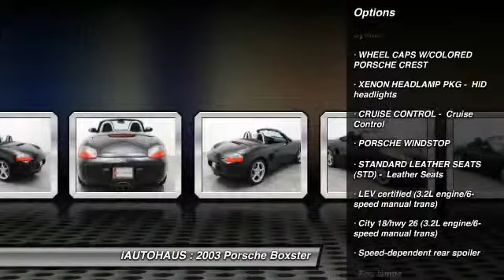2003 Porsche Boxster Tempe AZ 661164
2003 Porsche Boxster S 6spd Manual Bose Xenons Certified

iAUTOHAUS
1876 E. Broadway Rd.

table tbody tr td/td td div style=text-align: justify ul listrongspan style=font-size: 10ptfont size=2BEST VALUE, NO HAGGLE PRICING!/fontbr/span/strong/li listrongspan style=font-size: 10ptfont size=2CarFax Certified/font/span/strong/li lispan style=font-size: 10ptfont size=26-Speed Manual S Model/font/span/li lispan style=font-size: 10ptfont size=2BOSE Sound Package/font/span/li lispan style=font-size: 10ptfont size=2Xenon Headlights/font/span/li lispan style=font-size: 10ptfont size=2Porsche Windstop/font/span/li /ul /div div style=text-align: justifyspan style=font-size: 10ptstrongspan style=color: ff0000em /em/span/strong/span/div div style=text-align: justifyspan style=font-size: 10ptspan style=font-size: 10ptstrongspan style=color: ff0000emi/em/spanAUTOHAUS/strong is pleased to offer this immaculate strongPorsche Boxster S/strong with a spotless Black finish, elegantly complemented by a matching Black Leather interior. Powered by a responsive 3.2 Liter 6-Cylinder engine mated to a 6-Speed Manual Transmission. brbr/span/span pspan style=font-size: 10ptWelcome to span style=color: ff0000i/spanemstrongAUTOHAUS/strong/em, where our number one goal is customer satisfaction! With a 25,000 square foot indoor showroom, buying a vehicle is relaxing, enjoyable, and memorable. span style=color: ff0000i/spanstrongAUTOHAUS/strong is committed to providing our clients with the following fair market value pricing, low-mileage carfax certified vehicles, 130 multi-point inspection through our span style=color: ff0000Bosch Authorized Service Center/span, by one of our highly trained Master technicians. For your peace of mind, each Certified vehicle comes with a strong1-month/1,000 mile warranty/strong. Our certification process exceeds above and beyond a Manufacturers Certified Pre-Owned program. Looking to sell your vehicle? We are interested! for further information./spanbrspan style=font-size: 10ptspan style=color: ff0000i/spanemstrongAUTOHAUS/strong/em/spanbrbrspan style=font-size: 10pt1876 E. Broadway Road/spanbrspan style=font-size: 10ptTempe, AZ 85282/spanbrspan style=color: ff0000 font-size: 10pt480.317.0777/spanbrbrspan style=font-size: 10ptAs ranking top ten specialized automotive dealers through emstrongThe Best of Arizona Business/strong/em for 2015, span style=color: ff0000i/spanemstrongAUTOHAUS/strong/em is your one and only premier European automotive source in the state of Arizona! Thank you and welcome to the span style=color: ff0000i/spanemstrongAUTOHAUS/strong/em family./span/p /div /td /tr /tbody /table